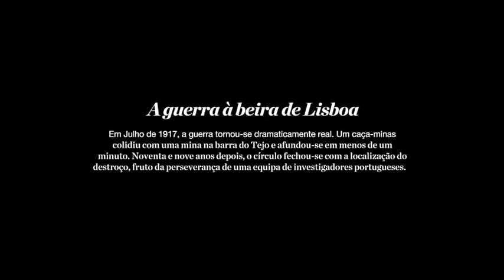O destroço Roberto Ivens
Durante a guerra de 1914-18, um caça-minas português afundou-se após colidir com uma mina. Na edição de Abril de 2016, contamos-lhe toda a história, que poderá ler em breve